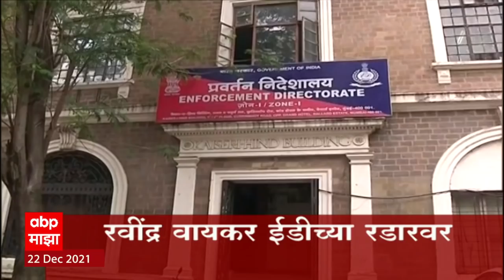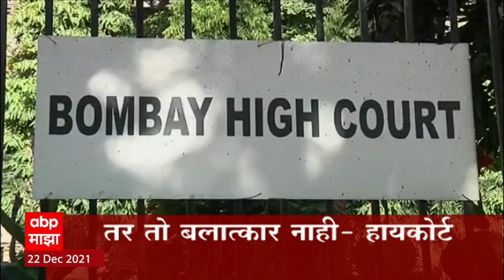ABP Majha Marathi News Headlines 7 AM TOP Headlines